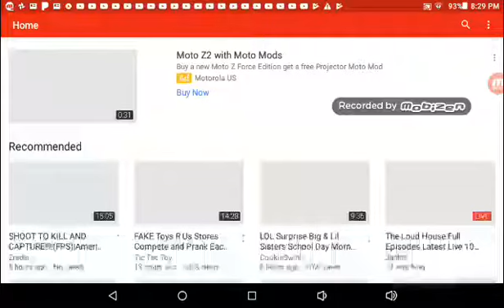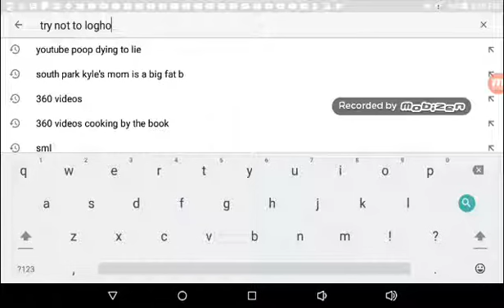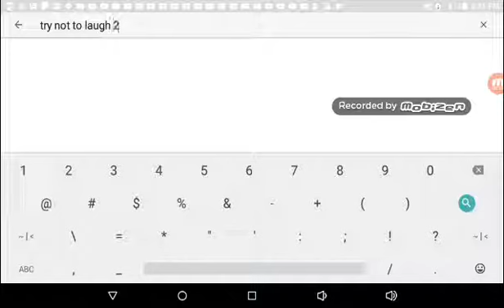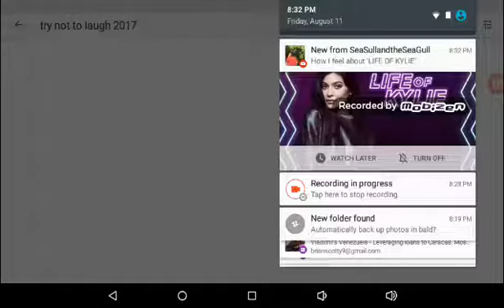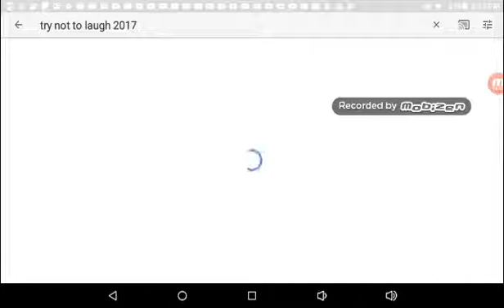Try not to laugh gone wrong